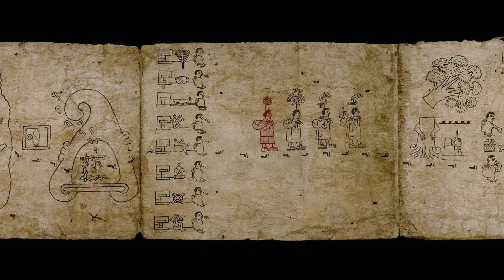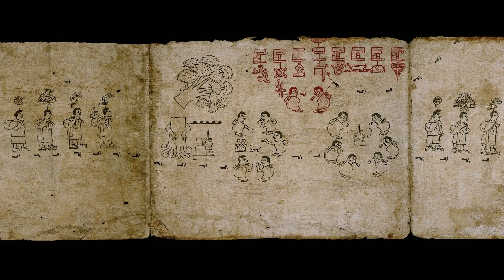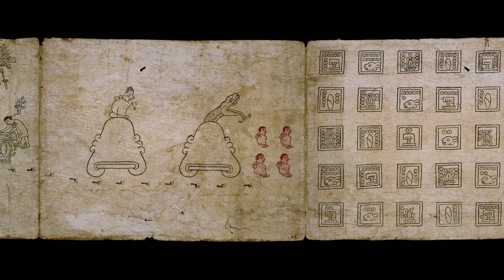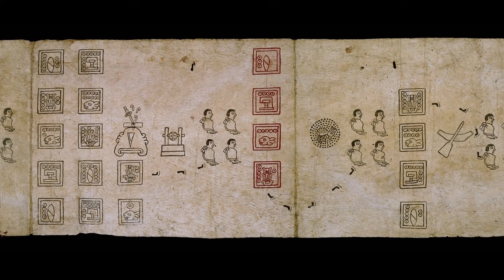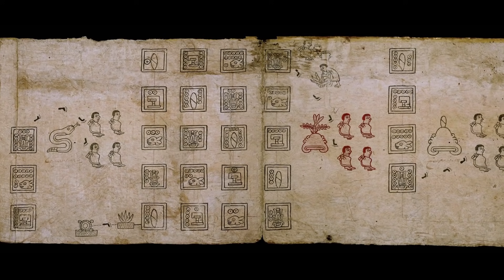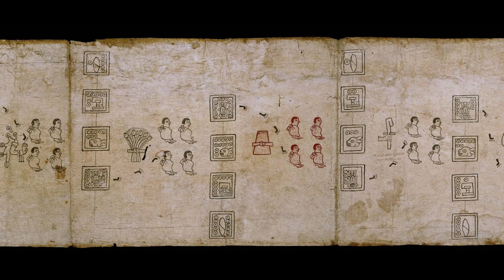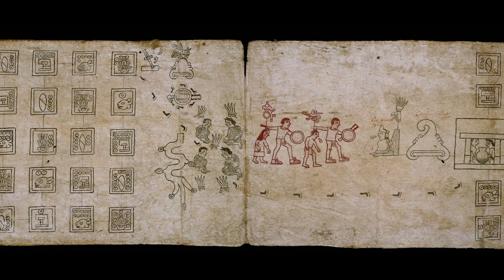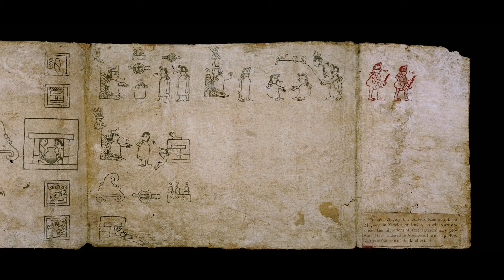Códice Boturini - Recorrido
El Códice Boturini o Tira de la Peregrinación es un manuscrito elaborado en una larga tira de amate doblada en 22 láminas, las cuales miden en promedio 19.8 x 25.5 cm, que unidas conforman un biombo de 5.49 m. de longitud. Está trazado de un solo lado sin color, donde se registró la historia del origen de los mexicas desde su salida de Aztlan, hasta unos años antes de la fundación de la ciudad de México-Tenochtitlan.

Este recorrido por el Códice Boturini nos permite acercarnos al contenido, entre el mito y la historia, de uno de los documentos fundacionales de la historia de México cuya factura impecable y el trazo nítido de sus imágenes lo hacen uno de los documentos más representativos de los mexicanos.